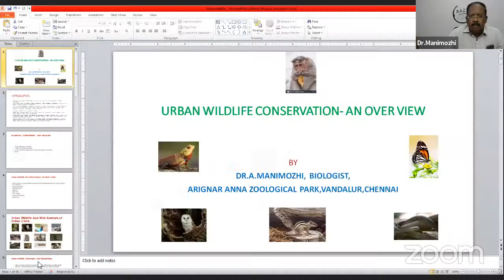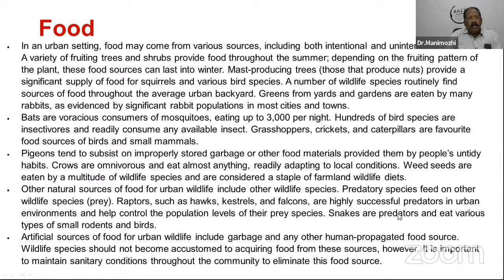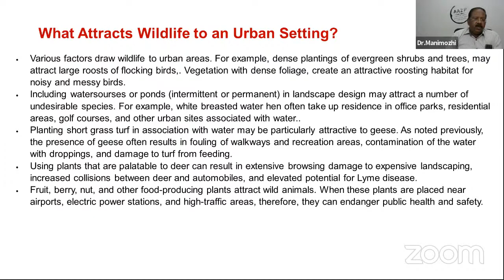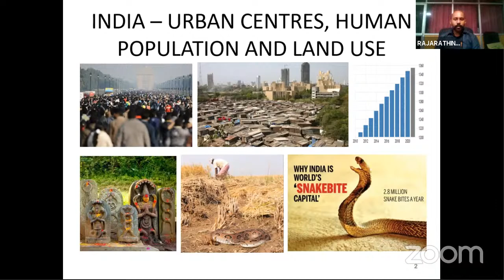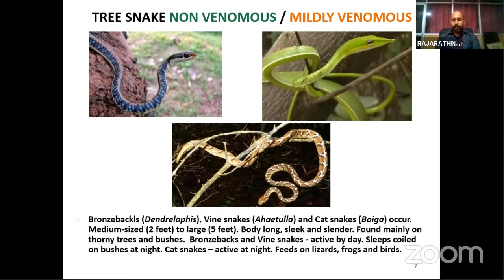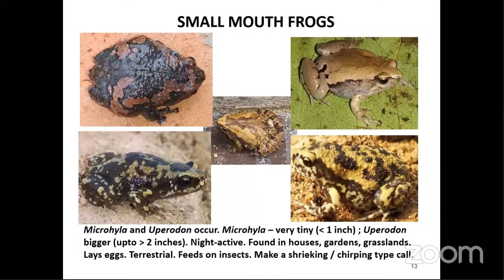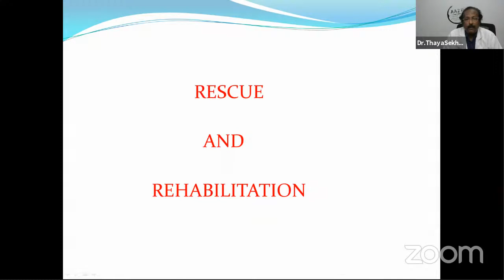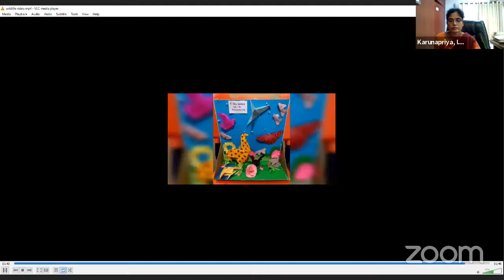Webinar on Urban Wildlife | Wildlife Week Celebration 2021 - Arignar Anna Zoological Park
Webinar on Urban Wildlife

Key Address by Smt. R. Kanchana IFS, Deputy Director, AAZP

Speakers
Urban Wildlife - An Overview
Dr. A. Manimozhi, Biologist, AAZP

Urban HerpatoFauna
Dr. S. R. Ganesh, Scientists & Deputy Director, Chennai Snake Park

Rescue and Rehabilitation - Urban wildlife
Dr. A.Thayasekhar, Veterinary officer, AAZP

Wildlifeweek - Valedictory address by
Smt. V. Karuna Priya, I.F.S, APCCF & Director, AAZP

Host
Smt. P. Shankari , Zoo Educator, AAZP